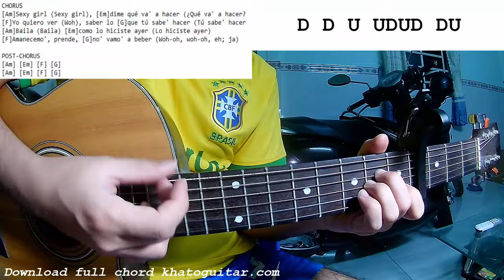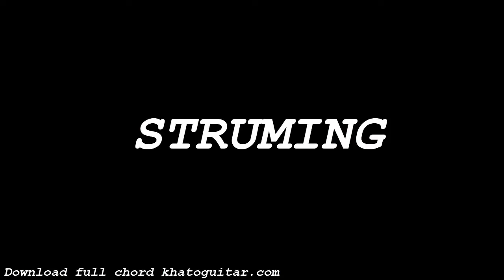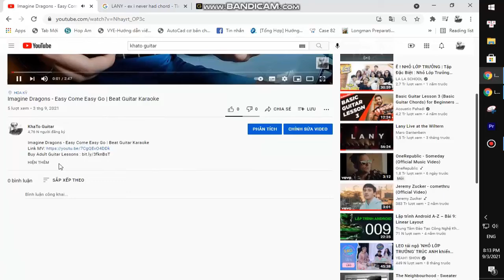DJ Snake Ozuna Megan Thee Stallion LISA of BLACKPINK - SG | Guitar Tutorial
Thank you very much my friends. DJ Snake Ozuna Megan Thee Stallion LISA of BLACKPINK - SG | Guitar Tutorial
Today, I will share with you DJ Snake Ozuna Megan Thee Stallion LISA of BLACKPINK - SG | Guitar Tutorial